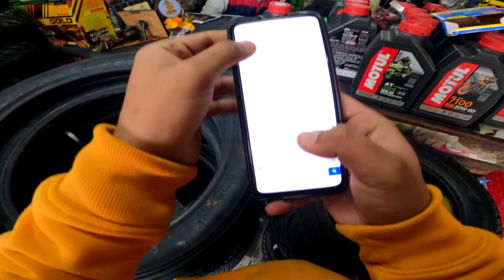increase mileage 😱Best👍 engine oil for Aprilia sr 150 City ride +long ride 💯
Best👍 engine for Aprilia sr 150 City ride +long ride 2 years experience 💯

My name Is Abhishek. IAM a motovlogger .I ride aprilia sr 150 scooter and I appreciate and insist to follow all traffic rules seriously.    Through my vlogs .I would like to communicate with my osm audience and .I will ensure that you will have great time watching my videos.

OTHER INFORMATION 💯
Gopro Hero 9 Footage
Gopro Hero 9 For Vlogging
Gopro Hero 9 Hypersmooth 3.0 Footage
Gopro Hero 9 Review
gopro hero 9 vs gopro hero 8
hero 9 vs hero 8
gopro hero 9 footage 5k
gopro hero 9 featuers
which camera is good for vlogging 2021
best camera for vlogging
gopro hero 9 vs dji osmo action
gopro hero 9 vs dji pocket 2
gopro hero 9 accessories kit
gopro accessories kit india
gopro under water footage
gopro footage at night

Gopro Hero 9
Gop
ro Hero 8
Gopro Accessories
Gopro Cover
Gopro Screen Guard
Memory Card

@ASM VLOGS
@Aprilia SR 150 World Rider's